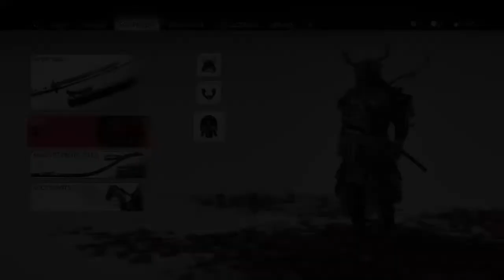Ghost of Tsushima - Episode 103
103ème épisode sur Ghost Of Tsushima.
Le jeu prend place au Japon féodal durant l'époque de Kamakura. Il s'appuie sur des événements historiques (tels que l'invasion ratée des Mongols au Japon), mais prend quelques libertés.
Bonne vidéo !

Titre:  Sakuya2
Auteur: Peritune